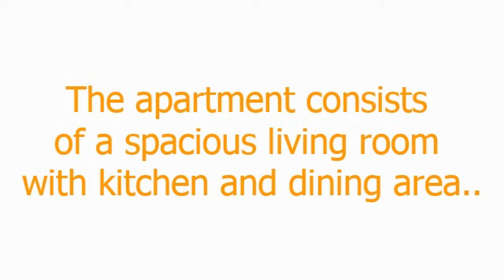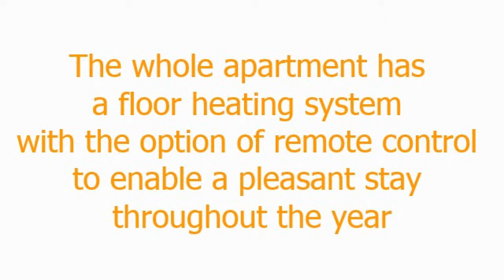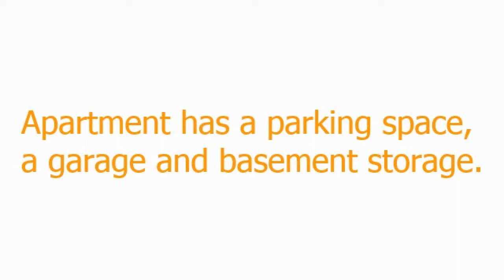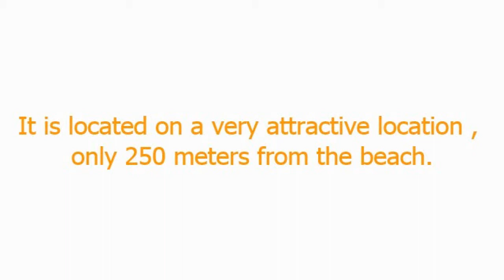Nepremičnine Malinska | Immobilien Kroatien | Nekretnine Krk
Prodaja apartmana Krk Malinska apartmajev, Wohnung kaufen in Kroatien am Meer. Krk Island real estate - Malinska, luxury apartment for sale of 130 m2 on the ground floor of an exclusive apartment villa.